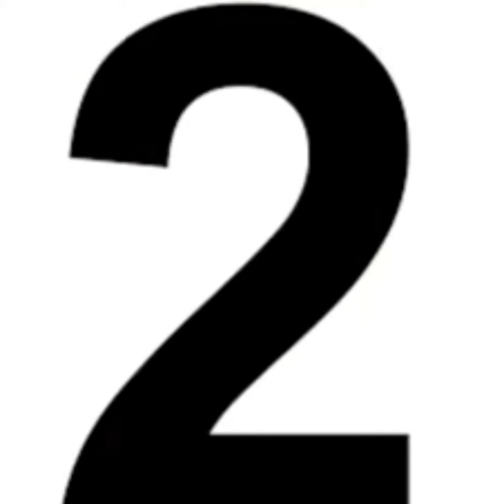Top 10 Movies of Altaf Hyder